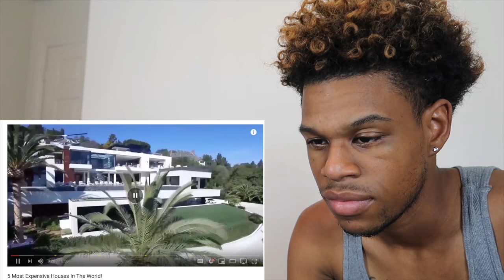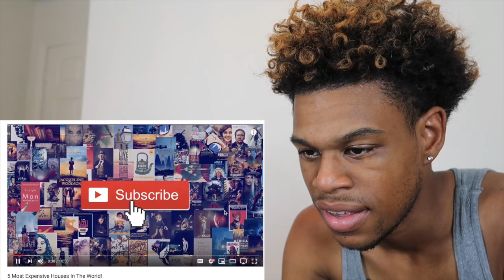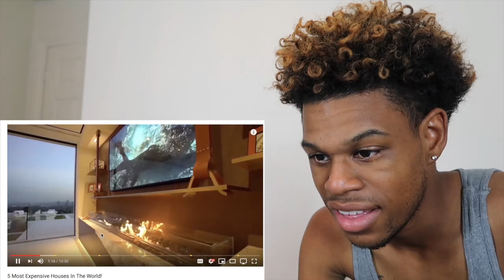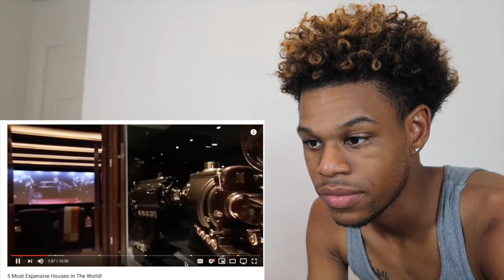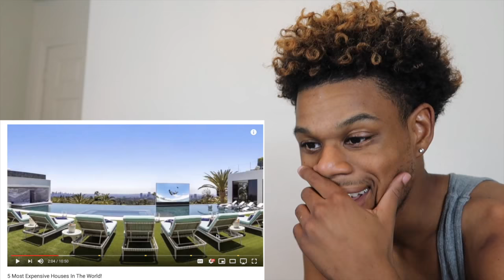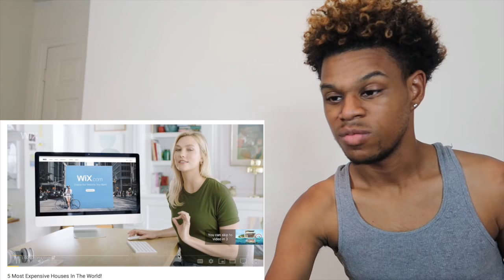WORLD'S MOST EXPENSIVE HOUSE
Follow me on every social media site be apart of the family